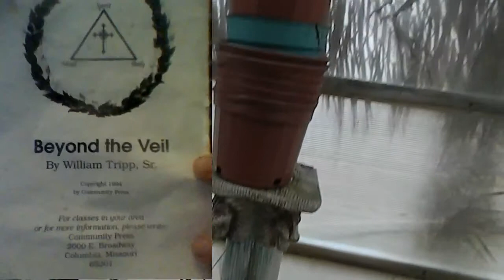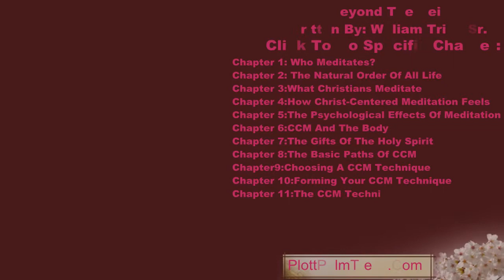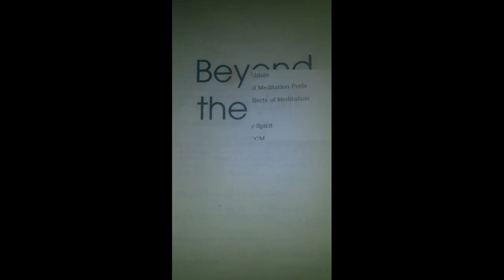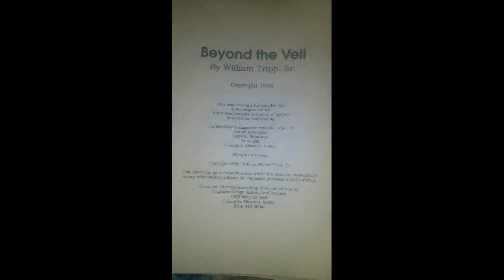Chapter 10 BEYOND THE VEIL With Earth Man Eric Plott 10) Forming Your CCM Technique (Page 51)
10) Forming Your CCM Technique (Page 51)

Aloha! Come Along With Me, Earth Man Eric As We Journey Through The Spiritual Realities Of Christ-Cenetered Meditation! This Is Chapter 6 And I Would Recommend You Start From The Beginning To Stay On The Same Page As Everyone Else; As This Also A Bible Study That Is On Youtube Here, Facebook (Beyond The Veil Group), And As Well As Personal Messaging @ .

Feel Free To Come Along For The Journey!

To James Joseph Floyd
And
Reverend John Recks
Whose Prayers
And Encouragement
Of My Walk
Made This Book
Possible.

~William Tripp, Sr.

This Will Be All Recorded Sessions From A Book That Is No Longer In Circulation Called "Beyond The Veil" Written By William Tripp. It Is A Very Honest Look At True Christianity Through Christ-Centered Meditation & The Misconception Of This Practice. A Weight Trainer Trains To Get Into Shape By Lifting Weights, Well Through Calling On The Holy Spirit, Praying, Then Meditation Through Breathing (Listening To God) You Will Find A Inner Strength That Will Help You Overcome The Adversities Of Life And Connect With The Creator. Like A Weight Trainer That Trains The Right Way, He Will Become Strong And Will Grow And More Able To LIFT Heavier Loads. Come Back Home, Nostalgia Is Not A Place You Want To Stay & God Wants More For You; God Will Take You Places You Never Dreamed Of! There Is A Whole Gift That Many Christians Are Choosing Not To Use, Because Simple They Believe That Mediation Is Made For Buddhist Or Other Religions, But JESUS And SAINT PETER Both Meditated. If You Don't Believe Me, Please Just At Least Listen To The first Part Of My Video (Which Is Very Short), It Just Tells You A Number Of Bible Verses That Mention Christ Centered Meditation (CCM).

I Hope You Decide To Come Along With Us On This Exciting New Adventure Called Beyond The Veil. It Is ALL CHRISTIAN AND NOTHING LESS, But Much More Than You Ever Thought Possible. As A Christian You Should Feel Good In Life And Be Happy. Jesus Was The Founder Of Meditation After-all.

I Will BE Running A New Bible Study For Those Interested Let Me Know And I WIll Sign You Up- It Is A Cyber Bible Study- So You Can Come On The Journey At Your Own Convenience & You Are Not Being Tested By Me. Lets Grow Up Together Spiritually- On Your Own.

Hope To Hear From Ya!
~Earth Man Eric Plott

Table Of Contents:
1) Who Meditates (Page 1)
2) The Natural Order Of All Life (Page 5)
3) What Christians Meditate (Page 9)
4) How Christ-Centered Meditation Feels (Page 21)
5) The Psychological Effects Of Meditation (Page 25)
6) CCM And The Body (Page 31)
7) The Gifts Of The Holy Spirit (Page 36)
8) The Basic Paths Of CCM (Page 41)
9) Choosing A CCM Technique (Page 49)
10) Forming Your CCM Technique (Page 51)
11) The CCM Technique Of The Mantra (Page 57)
12) The Contemplation Of The Crucifix (Page 62)
13) Centering On Christ (Page 67)
14) The Most-Asked Questions About CCM (Page 70)
15) You Fourteen Day Personal Diary Or Journal. (Page 76)
Category:
Travel & Events